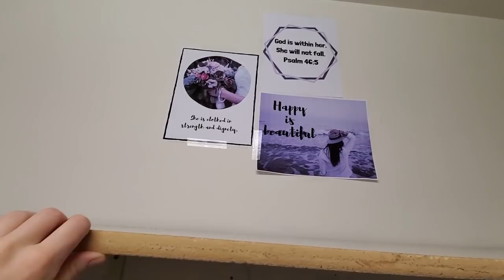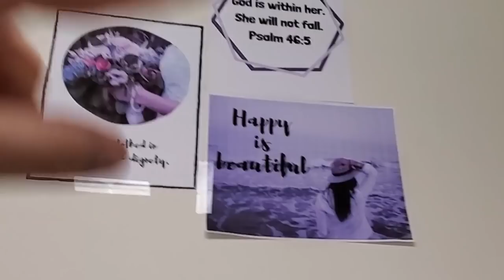Declutter with Me + Attempting a Modest Capsule Wardrobe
The first 500 people who click this link will get 2 free months of Skillshare Premium. Hurry. Go!

Floral black and white modest dress, (this print might not be available anymore.)

Storage Bags
Hanging Clothing Organizer
Where to find athletic skorts:
Or in store at Cocalico Creek Home

My children’s ages:
Evonnie turned two in September
Fletcher turns one in March.

My Shark Ion Stick Vacuum:

My French Press Coffee Pot:

My Fit Bit:

My Fit Bit Band: